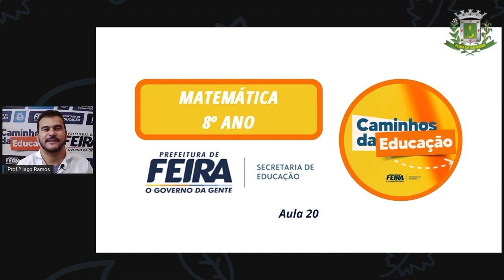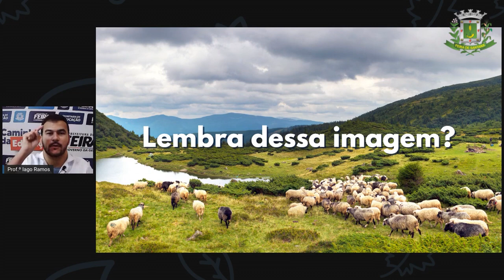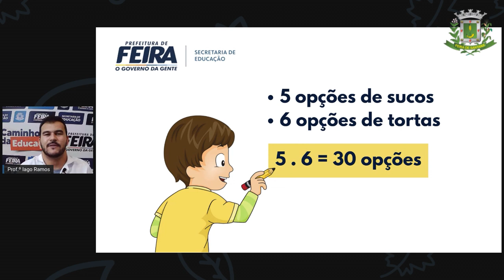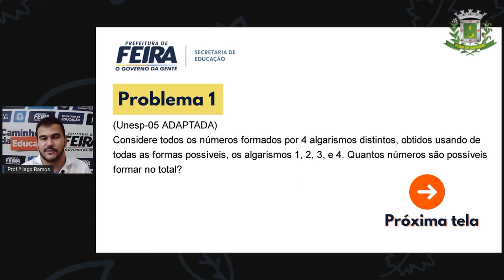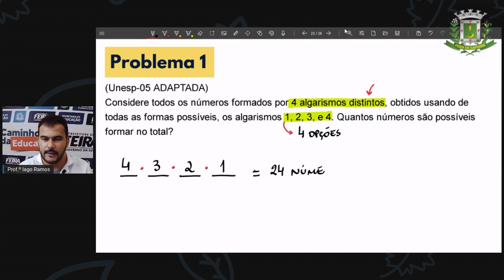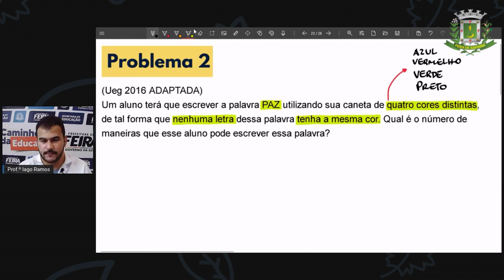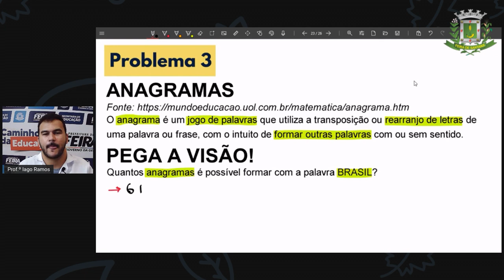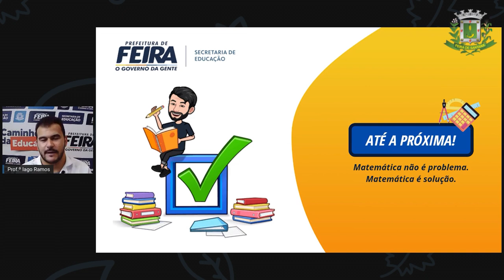8ºANO AULA 20 Prof Iago Ramos Matematica PROBLEMAS DE CONTAGEM PARTE 2